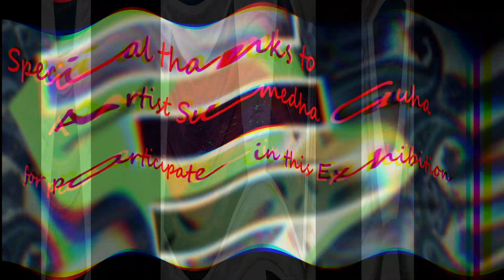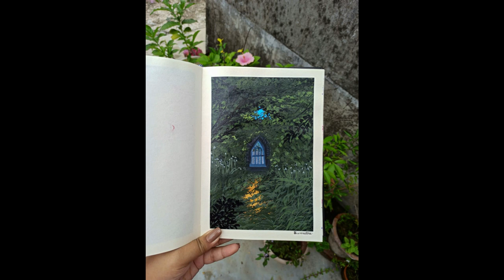Online Art Exhibition | Sumedha Guha | KagojKolomChitro Shala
Kagoj Kolom Chitro Shala present Kagoj Kolom Online Art Exhibition at Kagoj Kolom Creation

Artist - Sumedha Guha
Video Editing and Music Effect - Aniket